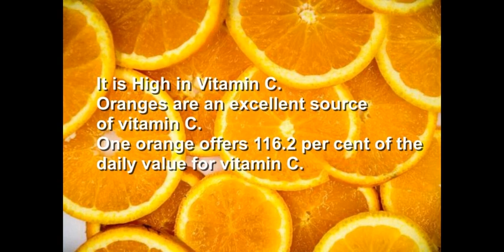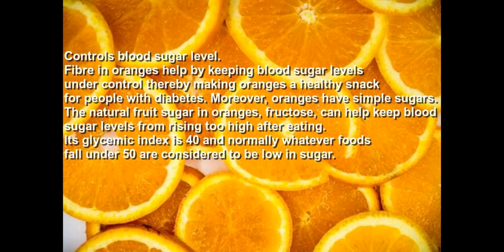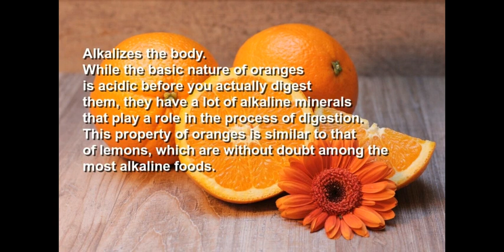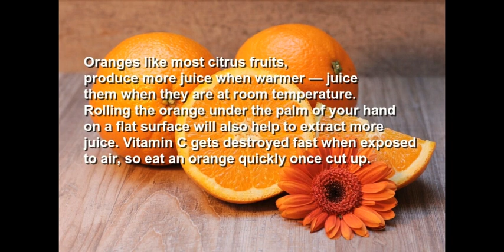🍊 Unknown Health benefits of Orange (Nature Cure) [2020] 🍎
In this Video:
🍎 nature cure
🍎 home remedies
🍎 health benefits of oranges
🍎 natural cure
🍎 health tips
🍎 vitamin C rich food
🍎 vitamin c
🍎 vitamin b
🍎 natural food
🍎 health tips 2020
🍎 natural diet
🍎 how to increase immunity
🍎 how to prevent corona
🍎 lockdown
🍎 quarantine
🍎 corona diet
🍎 covid19 diet
🍎 natural medicine
🍎 nature cures
🍎 beauty tips 2020
🍎 unknown
🍎 orange
🍎 oranges
🍎 orange fruit
🍎 orange juice
🍎 orange fruit benefits
🍎 orange oil
🍎 nature
🍎 2020

Orange is known to have several health benefits and is among the most popular fruits around the world 🍊 .

Benefits of eating oranges includes:

🍊 It is High in Vitamin C.
Oranges are an excellent source of vitamin C. One orange offers 116.2 per cent of the daily value for vitamin C.

🍊 Vitamin C, which is also vital for the proper function of a healthy immune system, is good for preventing colds and preventing recurrent ear infections.

🍊 Anti-oxidants in oranges help protect skin from free radical damage known to cause signs of aging. An orange a day can help you look young even at 50!

🍊 Oranges, being rich in Vitamins B6, help support the production of haemoglobin and also help keep blood pressure under check due to the presence of magnesium. Lowers cholesterol.

🍊 Controls blood sugar level.
Fibre in oranges help by keeping blood sugar levels under control thereby making oranges a healthy snack for people with diabetes. Moreover, oranges have simple sugars. The natural fruit sugar in oranges, fructose, can help keep blood sugar levels from rising too high after eating. Its glycemic index is 40 and normally whatever foods fall under 50 are considered to be low in sugar.

🍊 Lowers the risk of cancer.
Oranges contain D- limonene, a compound that is touted to prevent cancers like lung cancer, skin cancer and even breast cancer. Vitamin C and antioxidants present in oranges are both important to build body’s immunity – they help in fighting cancer.

🍊 Alkalizes the body.
While the basic nature of oranges is acidic before you actually digest them, they have a lot of alkaline minerals that play a role in the process of digestion. This property of oranges is similar to that of lemons, which are without doubt among the most alkaline foods.

🍊 Good eye health.
Oranges are a rich source of carotenoid. The Vitamin A present in them play an important role in keeping the mucus membranes in the eyes healthy. Vitamin A is also responsible to prevent age related mascular degeneration, which in extreme cases can lead to blindness. It also helps eyes to absorb the light.

🍊 Safeguards against constipation.
Oranges have both soluble and insoluble fibre. This helps in keeping your intestines and stomach function smooth, preventing irritable bowel syndrome. Additionally, the fibre helps treat constipation to a greater extent.

🍊 This is an Useful tip.
Oranges like most citrus fruits, produce more juice when warmer — juice them when they are at room temperature. Rolling the orange under the palm of your hand on a flat surface will also help to extract more juice. Vitamin C gets destroyed fast when exposed to air, so eat an orange quickly once cut up.

These are the health benefits of eating oranges.

So, eat at least one orange a day 🍊

About me:
I am a Naturopathy and Yoga doctor

Our Aim:
Health for all
100% Nature🌿
0% Drugs💊

Our Motto:
"Yoga is the journey of the self, through the self, to the self" -- The Bhagavad Gita
 “Let food be thy medicine and medicine be thy food” -- Hippocrates
"Everytime you Meditate, you will keep your Growth" -- Swami Vivekananda

Our Routine:
At least,
1.One Yoga practice daily
2.One Natural food daily
3.One hour Meditation daily

Om Shanthi...   Om Shanthi...   Om Shanthi...